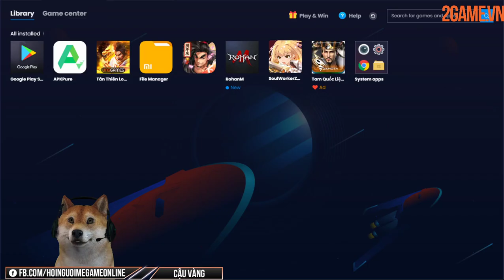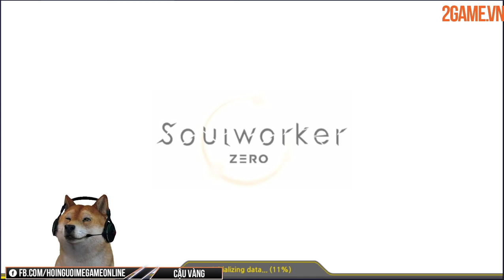[Trải nghiệm] SoulWorker ZERO ra mắt bản quốc tế, loại bỏ tính năng nạp VIP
Nếu bạn chưa biết thì Soulworker ZERO là tựa game do NPH Aprogen Healthcare & Games Inc. ra mắt tại Hàn Quốc trong thời gian trước. Tuy vậy lúc đó game mới chỉ hỗ trợ tiếng Hàn và hoàn toàn không có bản Quốc tế để game thủ ngoài khu vực này dễ dàng trải nghiệm.

Thì mới đây game mobile SoulWorker ZERO đã chính thức ra mắt phiên bản quốc tế, có hỗ trợ tiếng Anh và có cả bản tải về trên kho ứng dụng của Google Play và App Store khiến nhiều game thủ nức lòng khi cuối cùng cũng trải nghiệm được tựa game hấp dẫn này một cách trọn vẹn nhất.